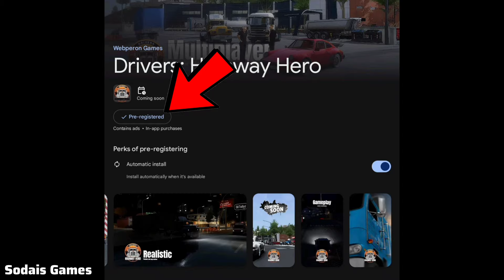Wanda Software New Game Pre Registration is Available Now Get Ready!!!🤯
My Audience Searches:
Trucker of Europe 3
trucker of Europe 3 new updates
Toe3 game
New updates release date truck simulator
New game by Wanda software
Webperon games updates
New upcoming games for mobile
Truck simulator new game
Top truck simulator game for Android and iphone
Toe3
Truck of Europe 3
Truck Manager
Truck Simulator highway
New best truck simulator game
Wanda software new game release
Webperon new game release
Top truck simulator new game